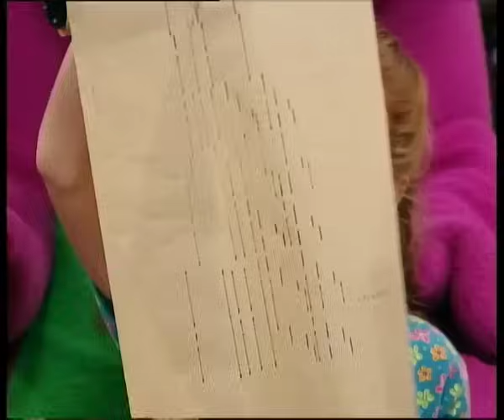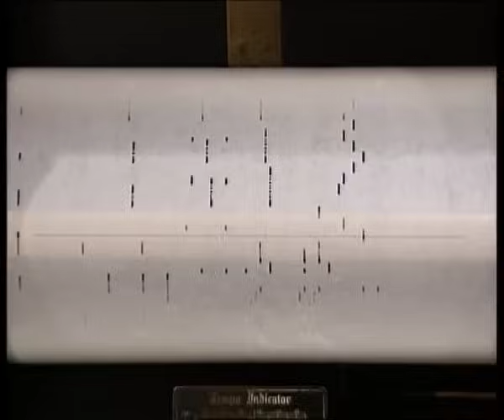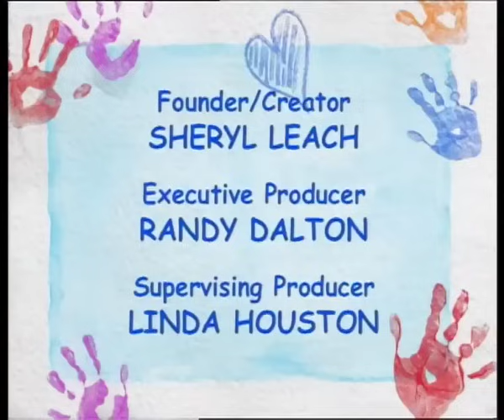Barney | Play Piano With Me! | Full Episode | Season 8